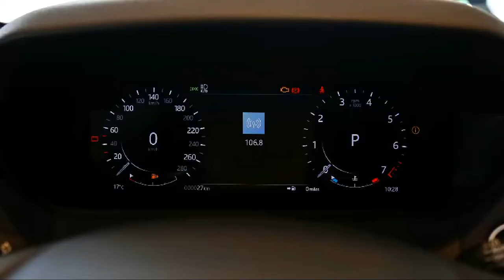2021/2022 Range Rover Glitter Black - NEW Steering Wheel?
Automagz Present - 2022 Range Rover Velar S Glitter Black Edition

Technical Specs
engine : 184kW (2.0L turbocharged) - 250kW (3.0L hybrid supercharger + electric motor)
Gearbox : 8-speed AT
Year of listing : 2021
Maximum speed (km/h) : -
0-100 acceleration time (s ): 6.3
Intake form : Turbocharged - Hybrid boost